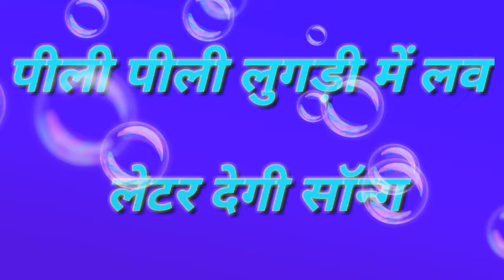pili pili lugdi love later degi dj song, pili pili lugdi love letter degi dj remix song, DJ song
Pili Pili lugdi love later degi DJ remix song Brazil song

pili pili lugdi love later degi dj song

pili pili lugdi love letter degi dj remix kr devta

pili pili lugadi love letter degi

pili pili lugadi love later degi dj rimix

pili pili lugdi love letter degi dj himanshu raj

pili pili lugdi love letter degi dj remix song

pili pili lugadi love later degi dj

pili pili lugdi love letter degi dj remix

pili pili lugadi love later degi dj remix